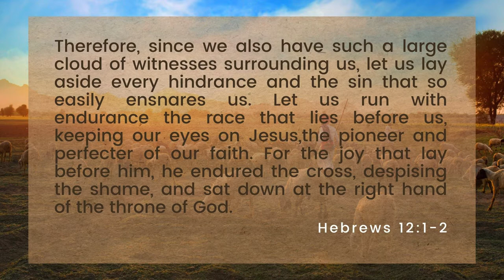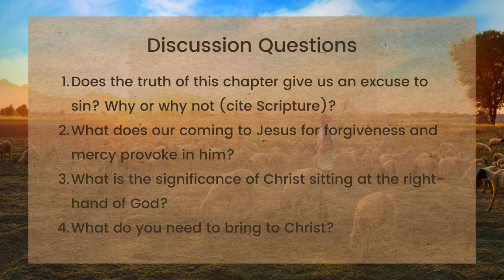The Happiness of Christ (Gentle & Lowly Chapter 3)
Christine Montelongo shares her reflection with us about Chapter 3!
1. Does the truth of this chapter give us an excuse to sin? Why or why not (cite Scripture)?
2. What does our coming to Jesus for forgiveness and mercy provoke in him?
3. What is the significance of Christ sitting at the right-hand of God?
4. What do you need to bring to Christ?